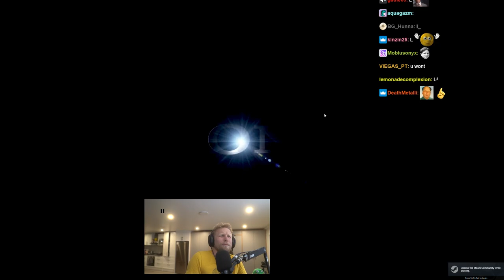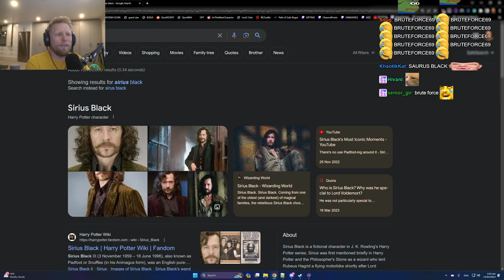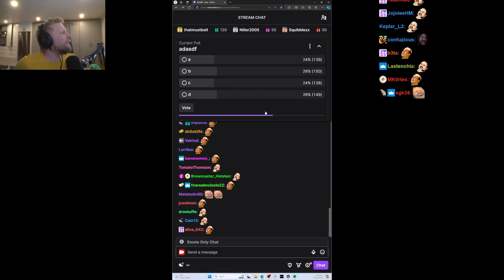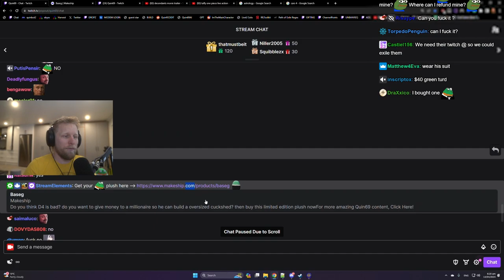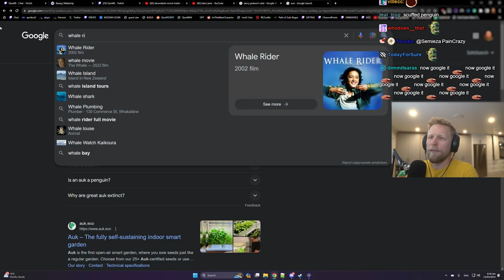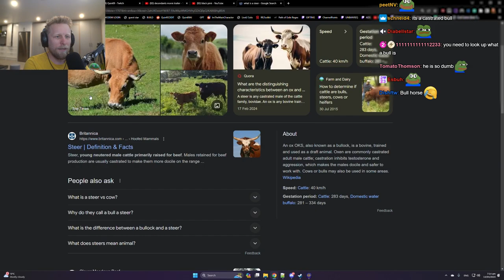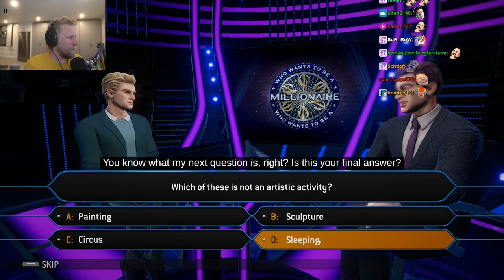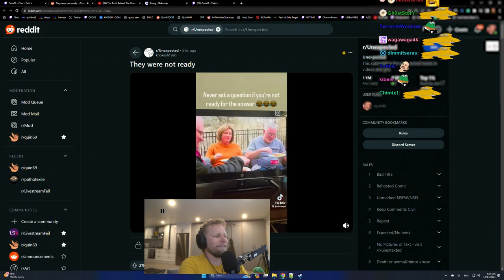Quin Plays Who Wants To Be A Millionaire | Part 2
god-gamer, gameplay-only, variety-streams archived.

Trivia God